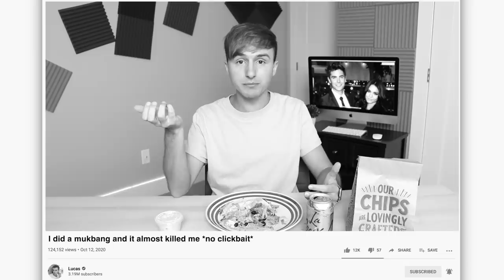ADDRESSING ASSUMPTIONS ABOUT MY PAST...